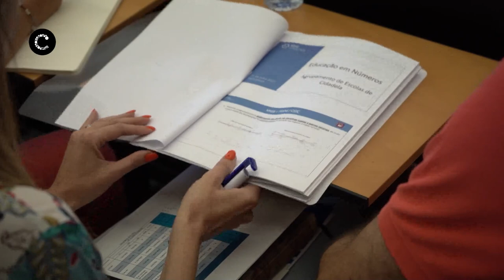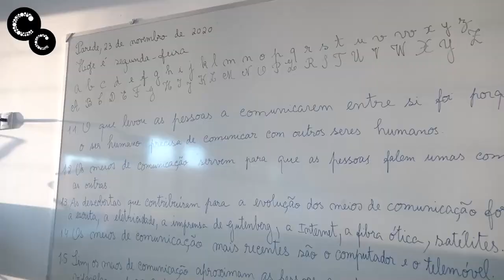Preparação do ano letivo 2022/ 23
Preparar o ano letivo 2022/23. Foi este o objetivo da reunião que decorreu, no Centro de Formação de Professores, em Caparide, entre a Câmara Municipal de Cascais, FAP - Federação das Associações de Pais de Cascais e Agrupamentos Escolas de Cascais. Partilha de ideias, novas soluções e melhorar o sucesso escolar dos nossos alunos, são alguns dos temas em cima da mesa, num debate cuja abertura esteve a cargo de Frederico Pinho de Almeida, vereador da Educação na Câmara Municipal de Cascais.

Câmara Municipal de Cascais | Julho de 2022